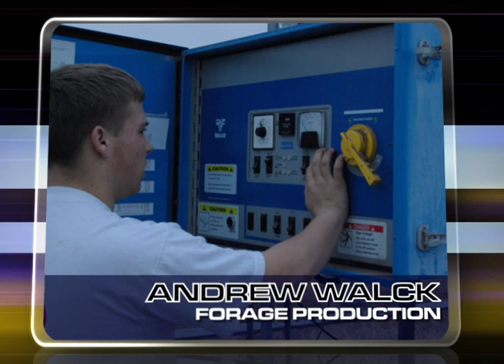2012 Kansas Proficiency Award Winners - Areas F to Z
2012 Kansas Proficiency Award Winners in areas starting with the letters F to Z.